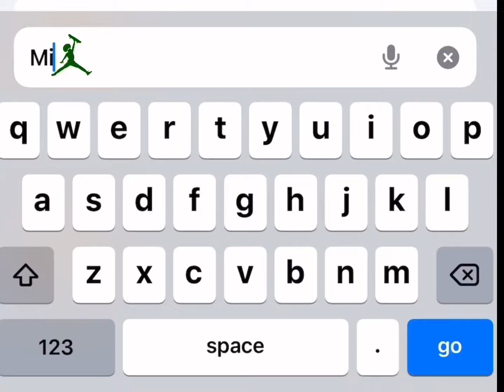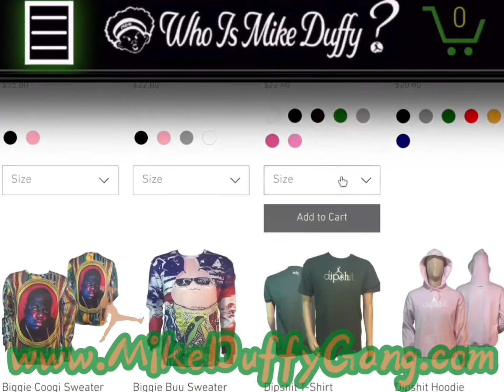Rash Fields, Baltimore Inner Harbor Jake’s Skatepark Review MD @mikeduffygang6069 Skatepark Review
Rash Fields/ Baltimore Inner Harbor/ Jake’s Skatepark Maryland
Mike Duffy Gang Skatepark review.
201 Key Hwy. Baltimore, MD

WhoIsMikeDuffy?